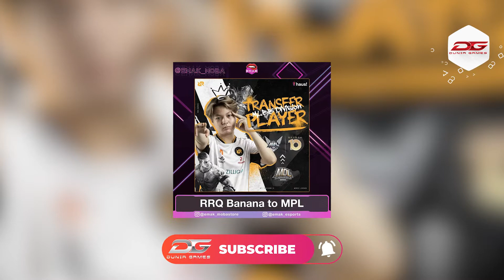Alter Ego Hampir Kawinkan 2 Piala PUBGM, BOOM Esports Di Posisi Terancam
Balik lagi di DG Flash News, seperti biasa gue bakal kasih kalian informasi menarik seputar game dan juga tournament yang sedang berlangsung dalam satu minggu terakhir. Yang pastinya cepat dan juga akurat nih gamers.